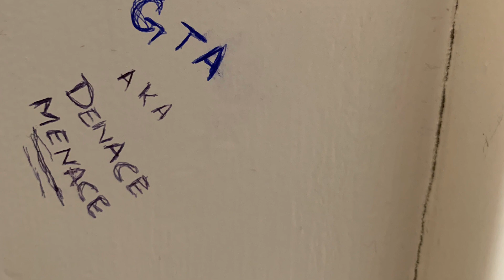Delw8 gta movie preview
GTA clip